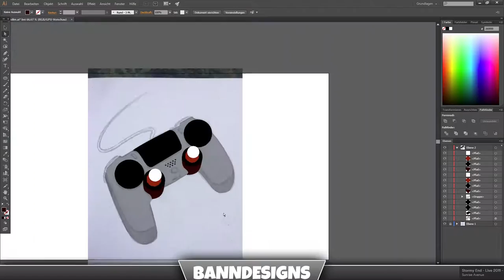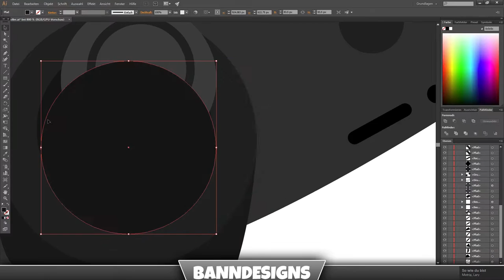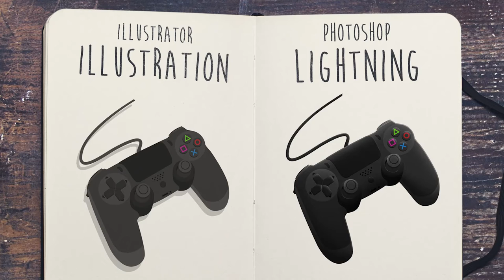SpeedArt • Illustration PS4 Controller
►Information about the design:
• Time: 4h 0min

► My equipment:
• Graphictablet: Wacom Intuos Pro M
• Microphone: Rode NT1A
• Microphone arm: Rode PSA-1
• Sound interface: Focusrite Scarlett 2i2
• GPU: MSI Radeon R9 390
• CPU: Intel Core i7 4790K